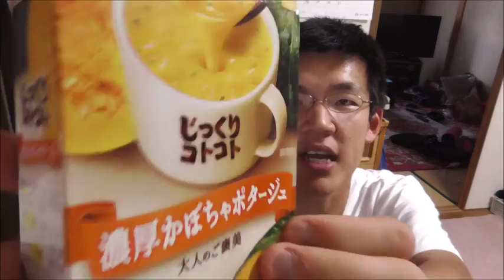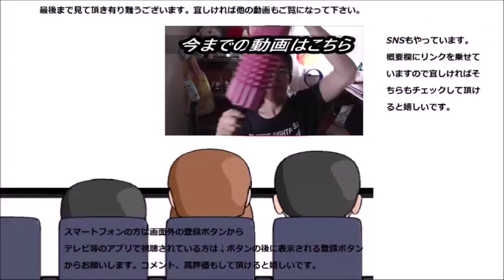ポッカサッポロ 濃厚かぼちゃポタージュを飲んでみた これって……本当に粉末なんですか！？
ポッカサッポロ　濃厚南瓜ポタージュを飲んでみました。円やかな甘さ……そしてその中に入っているのはクルトン？